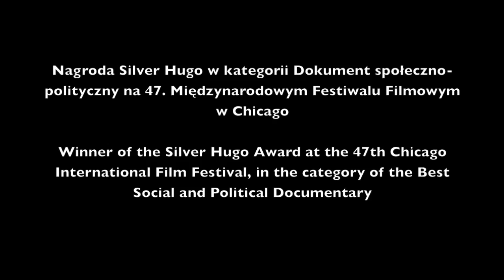Marcel Chyrzyński - "In Silence - Visit in Smolensk".mov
"Visit in Smolensk" -- muzyka: Marcel Chyrzyński
Muzyka z filmu "W milczeniu" w reżyserii Ewy Ewart

"Visit in Smolensk" -- music by Marcel Chyrzynski
Music from "In Silence" film directed by Ewa Ewart

"W milczeniu"
Reżyseria: Ewa Ewart
Producent: Lidka Kazen
Zdjęcia: Piotr Trela & Piotr Wacowski
Montaż: Robert Ciodyk
Muzyka: Marcel Chyrzyński
Kierownik produkcji: Artur Polański

"In Silence"
Director: Ewa Ewart
Producer: Lidka Kazen
Directors of Photography: Piotr Trela & Piotr Wacowski
Editor: Robert Ciodyk
Production Manager: Artur Polański